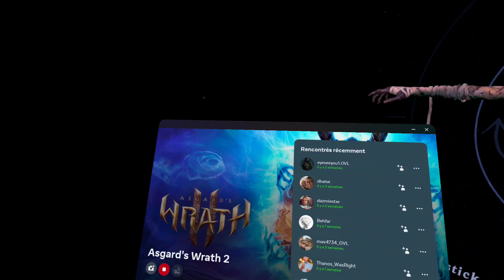Asgard Wrath 2 VR | meta quest 3